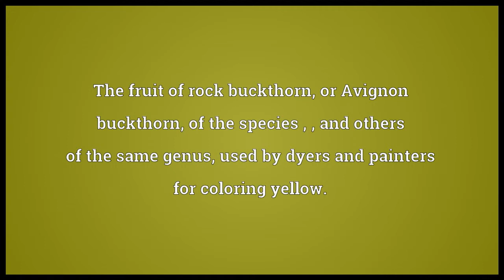Avignon berry Meaning